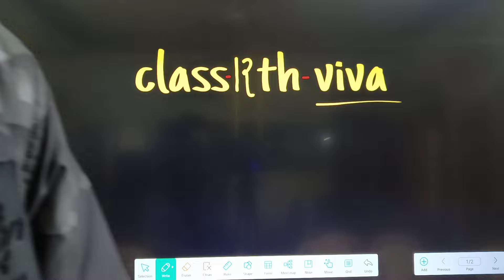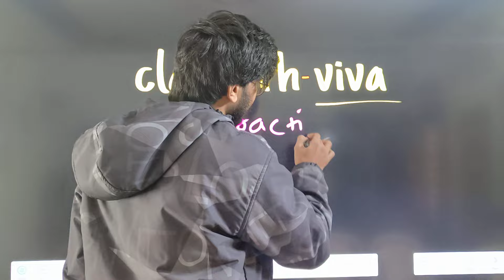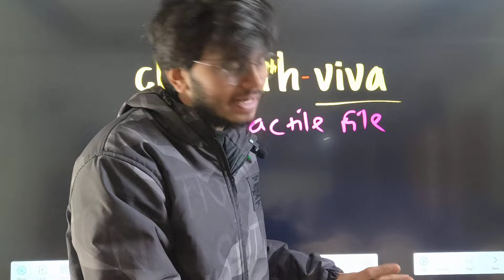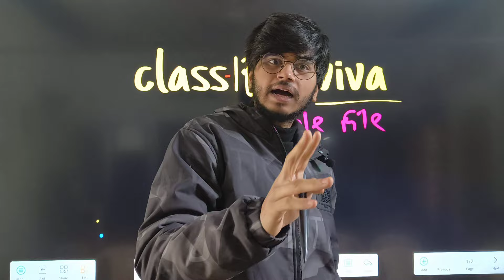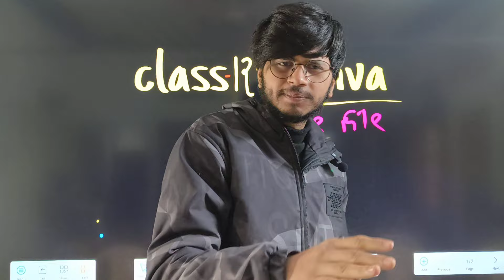CLASS 12 PHYSICS PRACTICAL EXAM ,VIVA QUESTIONS CLASS 12 PHYSICS PRACTICAL EXAMS , EXPERIMENT 12TH